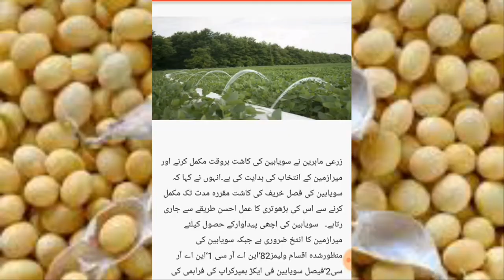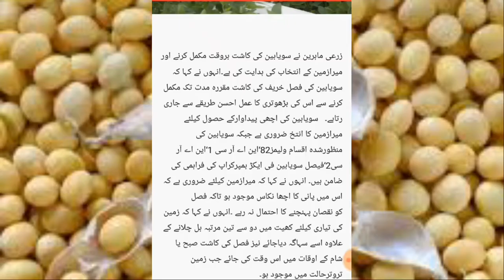Soybean cultivation information